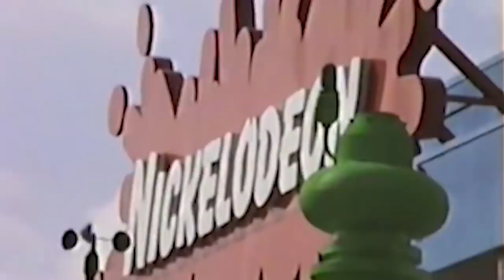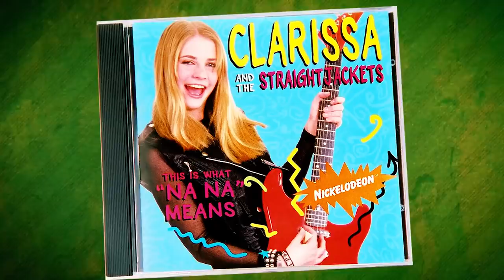The Orange Years | The Nickelodeon Story Teaser Trailer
Nickelodeon fans, the official teaser trailer for The Orange Years: The Nickelodeon Story is here! We double dare you to watch the video featuring Nick stars like Kenan Thompson, Kel Mitchell, Marc Summers, Larisa Oleynik, and a Who's Who of Nickelodeon greats!

IT's Here Nickelodeon TV History Fans. The Orange Years Documentary Is Avail on VOD and soon In Retail Outlets in Disk Form. i have linked the Official FB  and a few Articles and actual Links To Purchase Documentary -- i Had a Blast helping Making It in any small way --

Details:
The Orange Years: The Nickelodeon Story
 Documentary
        1 Hour 42 Minutes

For millions of children and adults, the Nickelodeon Network is synonymous with growing up. In just a few years, the channel grew from a small local channel to an international phenomenon that helped shape a generation. Led by trailblazing visionary Geraldine Laybourne and her commitment to putting kids first, a group of unconventional heroes turned an underdog channel into an $8 billion dollar juggernaut as the golden standard for children’s programming. The Orange Years chronicles the rise of Nickelodeon, with the actors, writers, and creators from all the golden age Nickelodeon shows that shaped your lives. It’s wild. It’s crazy. It changed the world.

The Orange Years journeys behind the scenes of the "kids first" phenomenal programming to chronicle the unprecedented success of Nickelodeon, straight from the mouths of those who brought the classic shows to us as children.

Facebook.com/MichaelRayBower
Twitter.com/MichaelRayBower